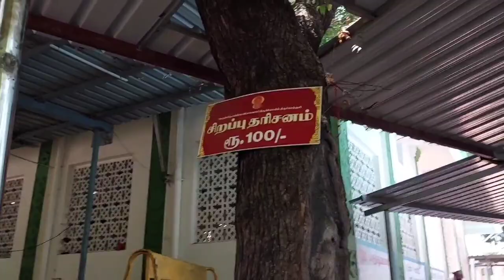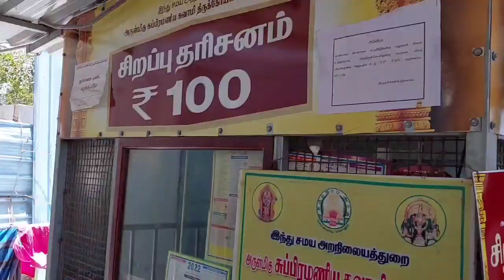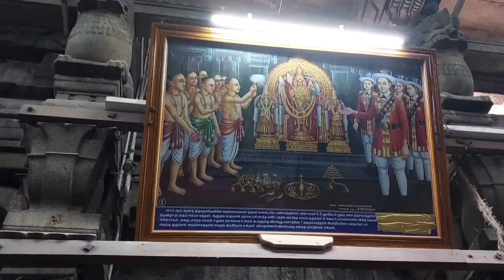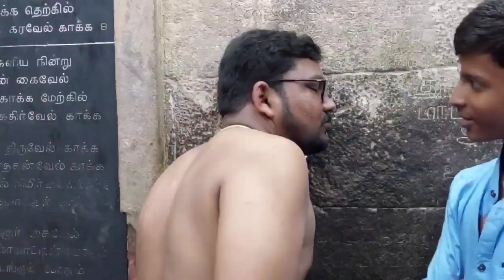Thiruchendur Murugan Temple I My First Dharshan and Experience